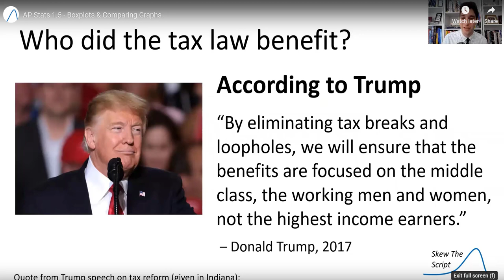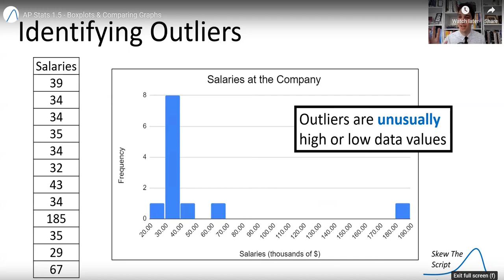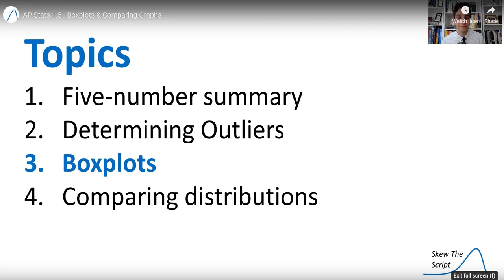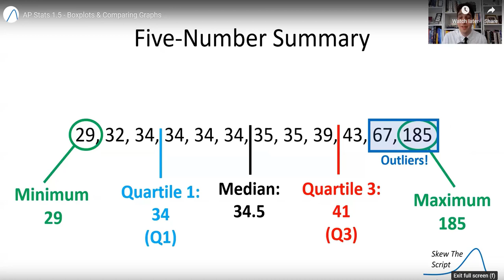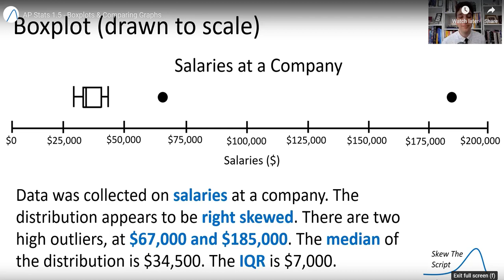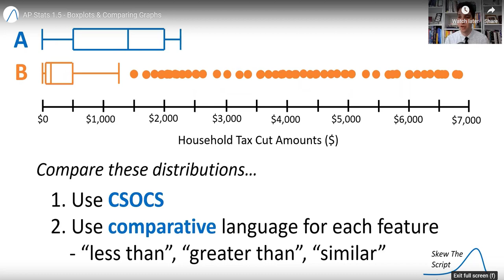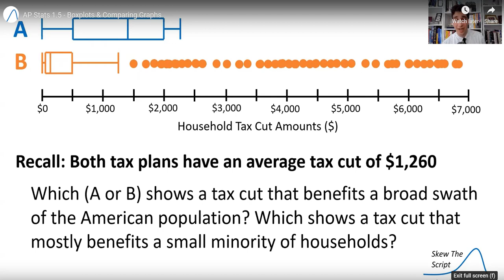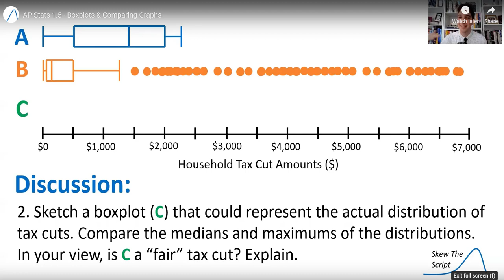Boxplots and Comparing Graphs